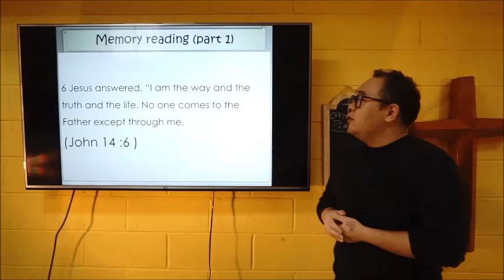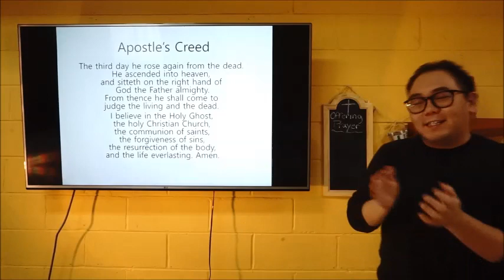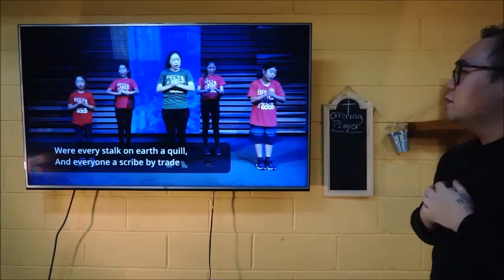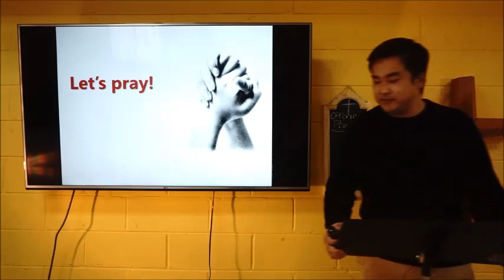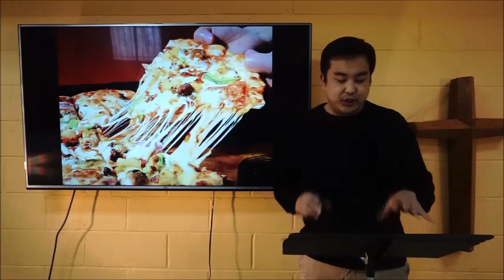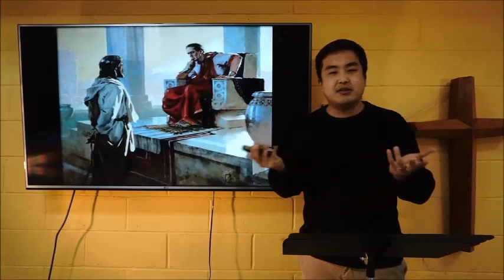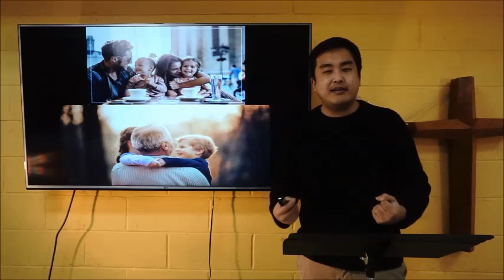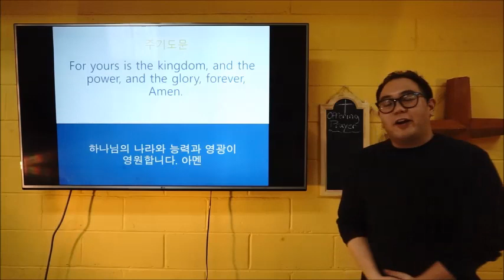4-5-2020 Children Ministry Service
유초등부 인터넷예배